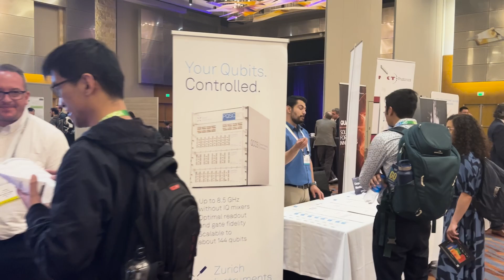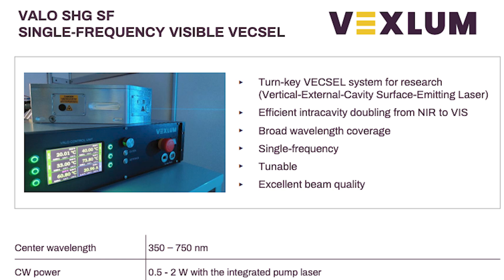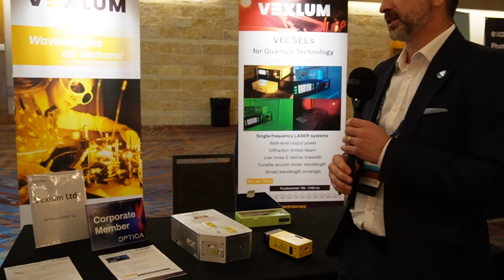Jose FINNISH VEXLUM VECSELS AMAZED US IN DENVER & MUNICH June 2023.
Here’s a short booth interview with Mircea Guina, co-founder and Chairman/CSO of Vexlum. He explained to the Optica Quantum 2.0 crowds about the challenges of making high power single frequency VECSELs at industrial strength and their links they have with the ion storage group at National Institute of Standards and Technology (NIST) in Boulder, Colorado. So how does Vexlum solve the problem of narrow linewidth?

In the course of the interview, we learned that Optica corporate member Menlo Systems has locked Vexlum lasers to Sub-Hertz (!!!). Daniel Gaultney explains how it's done.

SEE THEM IN MUNICH
Vexlum is one of several Finnish photonics companies exhibiting at LASER World of PHOTONICS this week in Munich. To find out more about the future plans of this successful spinout from the Tampere University Optoelectronics Research Centre (they just opened Vexlum USA) head off to Booth A2.236. They are part of the impressive Photonics Finland pavilion. And say that Optica recommended you drop by!